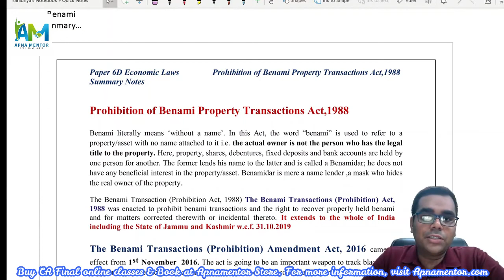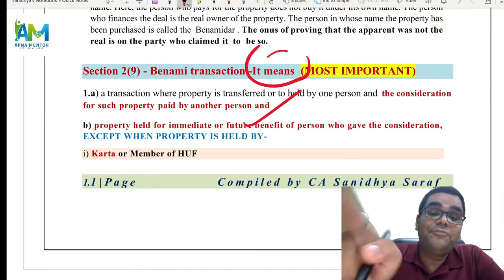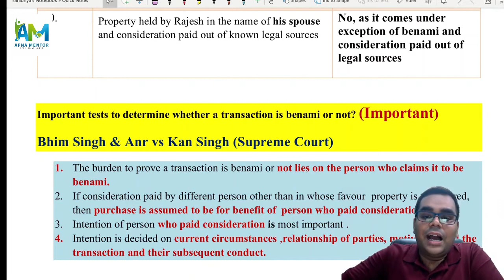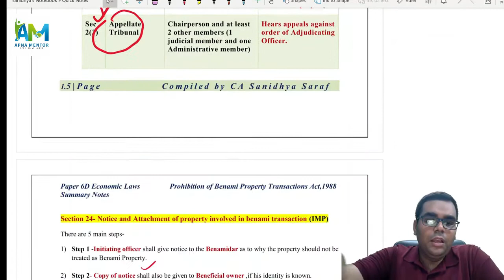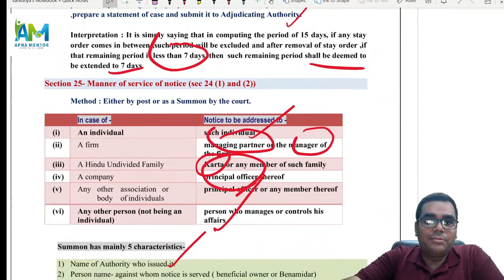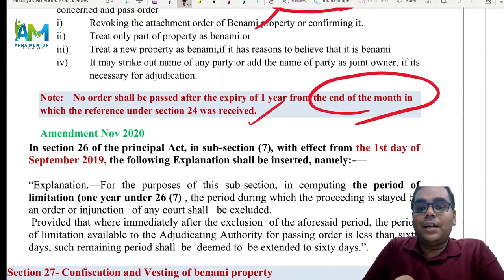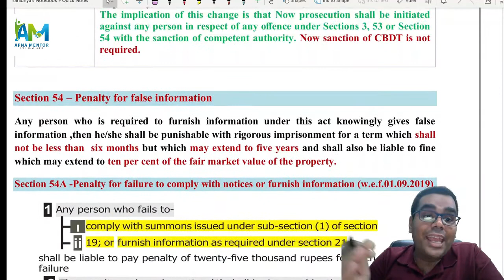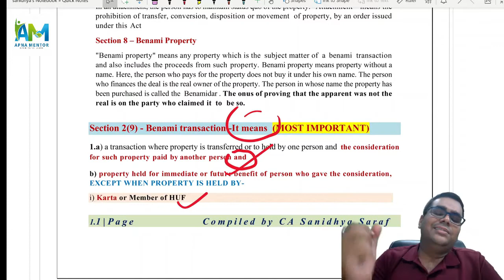Revise Benami Transactions Act CA Final Elective Law- Paper 6D | By CA Sanidhya Saraf Sir